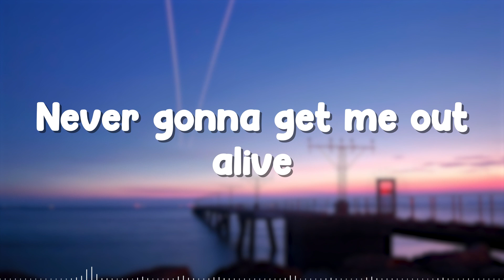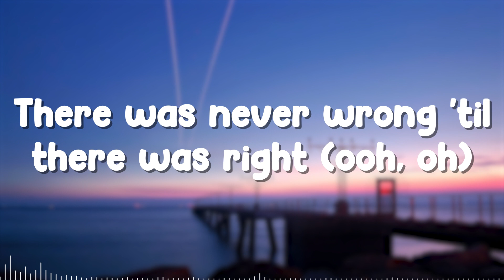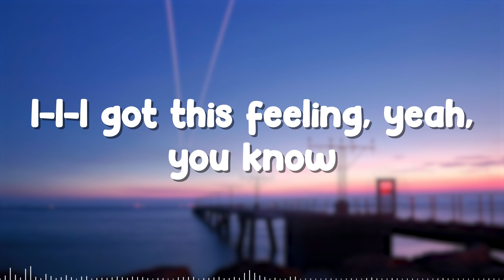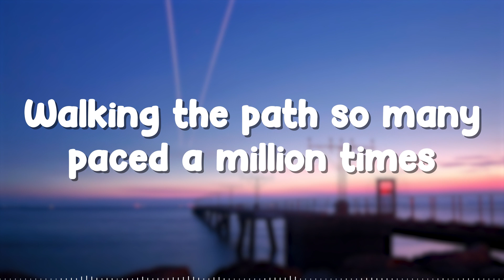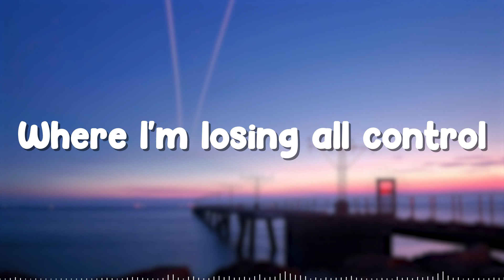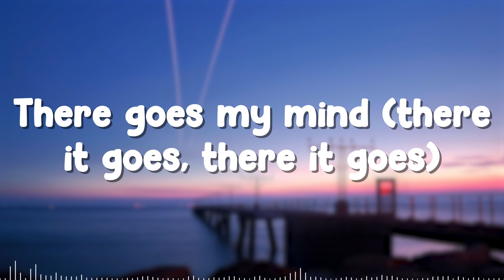Imagine Dragons - Bones (HQ Lyrics)